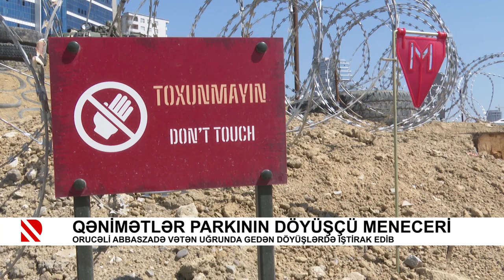Qənimətlər Parkının döyüşçü meneceri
Orucəli Abbaszadə Vətən uğrunda gedən döyüşlərdə iştirak edib